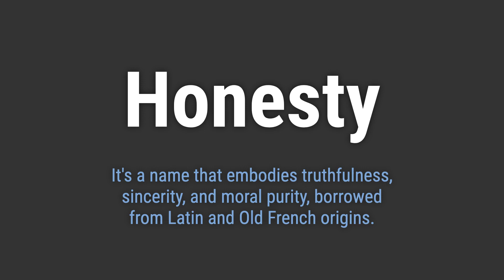How to Pronounce Name Honesty (Correctly!)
Welcome! Here you will hear how to pronounce Honesty correctly.
It's a name that embodies truthfulness, sincerity, and moral purity, borrowed from Latin and Old French origins.
To pronounce it correctly, emphasize the 'AHN' sound at the beginning, followed by a short 'uh' sound, and ending with 'stee'.

07ca